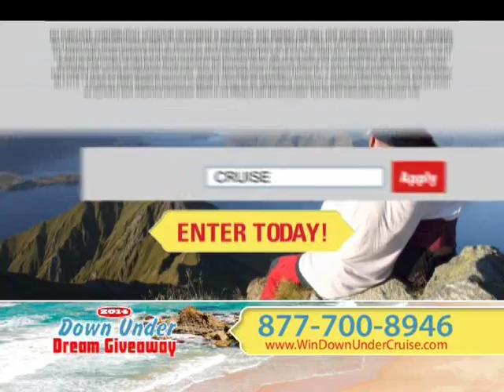Win A Cruise Giveaway to Australia Plus Win a Range Rover Evoque!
Enter to win a luxury cruise through Australia and New Zealand, plus win a Range Rover in this Down Under Dream Giveaway! Ends 12/30/14!  Win a car plus win a luxury cruise, spending money and money towards prize taxes! Donate to help charities as you enter to win the giveaway contest!